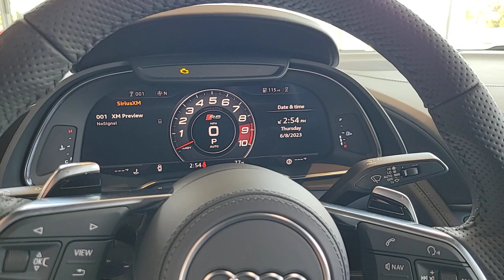2023 Audi R8 Clearwater, Tampa, St. Petersburg, Palm Harbor, Largo, FL 63P715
Mythos Black Metallic Used 2023 Audi R8 V10 performance available in Clearwater, Florida at Audi Clearwater. Servicing Tampa, St. Petersburg, Pal Harbor, Largo, FL.
2023 Audi R8 V10 performance - Stock#: 63P715 - VIN#: WUACEAFX9P7900280

Audi Clearwater
18940 US Hwy 19

PACKAGES / OPTIONSbrMythos Black metallic brBlack with Rock Gray stitching IncludedbrPremium package brAlcantara headlinerbrBang & Olufsen sound systembrExtended leather packagebrIlluminated door sill inlaysbrDiamond stitch leather package brFull leather packagebrDiamond stitched seats and headlinerbrSport exhaust package  brAudi drive select with Performance modebrSport exhaust system with black exhaust tipsbrSport steering wheel with 4 satellite buttonsbrRed brake calipers  brContrast stitching brbrbrbrbrCARFAX One-Owner. Clean CARFAX.brbrOdometer is 798 miles below market average!brbrBlack 2023 Audi R8 V10 performancebrbrbrAll prices plus sales tax tag and titling and dealer service fee of $999.00 which represents cost and profits to the selling dealer for items such as cleaning inspecting adjusting new vehicles and preparing documents related to the sale.
Navigation system: MMI Navigation plus|5 Speakers|AM/FM radio: SiriusXM|Radio data system|Radio: MMI Navigation Plus|Remote CD player|Air Conditioning|Automatic temperature control|Rear window defroster|Power driver seat|Power steering|Power windows|Remote keyless entry|Steering wheel mounted audio controls|Four wheel independent suspension|Traction control|4-Wheel Disc Brakes|ABS brakes|Dual front impact airbags|Dual front side impact airbags|Front anti-roll bar|Knee airbag|Low tire pressure warning|Occupant sensing airbag|Overhead airbag|Rear anti-roll bar|Brake assist|Electronic Stability Control|Exterior Parking Camera Rear|Auto High-beam Headlights|Delay-off headlights|Fully automatic headlights|Panic alarm|Security system|Speed control|Auto-dimming door mirrors|Bumpers: body-color|Heated door mirrors|Power door mirrors|Spoiler|Turn signal indicator mirrors|Audi smartphone interface (Apple CarPlay/Android Auto)|Auto-dimming Rear-View mirror|Compass|Driver door bin|Driver vanity mirror|Front reading lights|Garage door transmitter: HomeLink|Illuminated entry|Leather Shift Knob|Outside temperature display|Passenger vanity mirror|Sport steering wheel|Tachometer|Telescoping steering wheel|Tilt steering wheel|Trip computer|Voltmeter|Fine Nappa Leather Seat Trim|Front Bucket Seats|Front Center Armrest|Heated front seats|Heated Front Sport Seats|Power passenger seat|Passenger door bin|Alloy wheels|Wheels: 20 Bi-Color 5-V-Spoke-Evo Design|Rain sensing wipers|Speed-Sensitive Wipers|Variably intermittent wipers|RECENT OIL CHANGE|PASSED DEALER INSPECTION|FRESHLY DETAILED